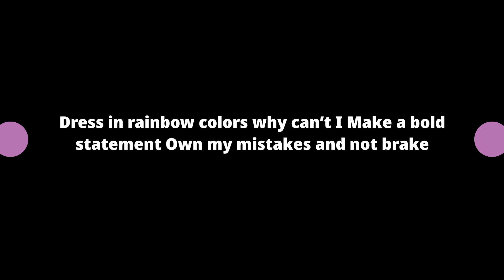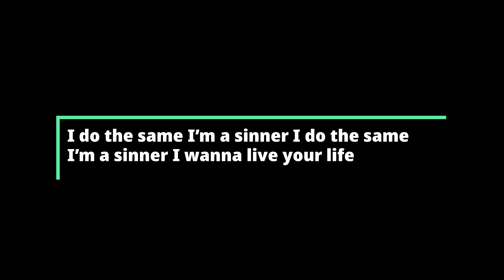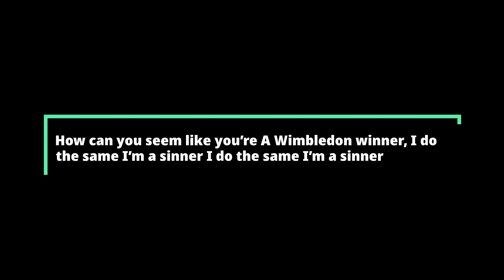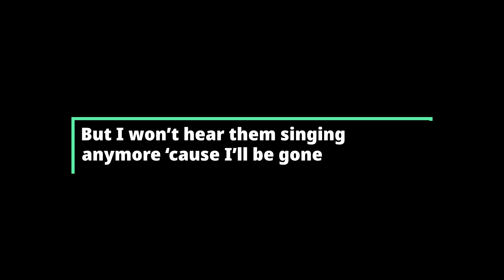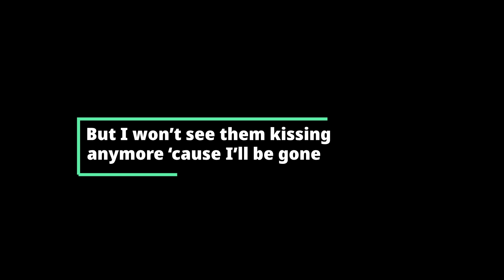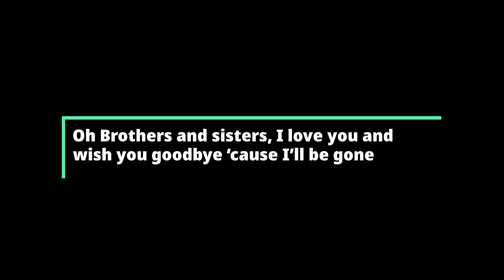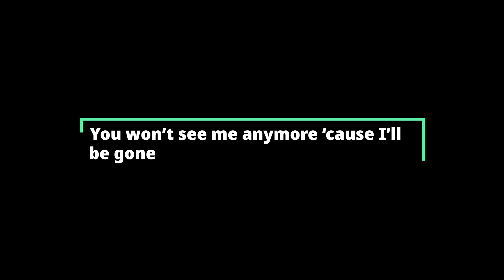{ WOMEN'S MONTH WITH LYRICS } # 27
1 IT GIRL BY ROOF                                    2 I WILL BE GONE BY VICKI VOX